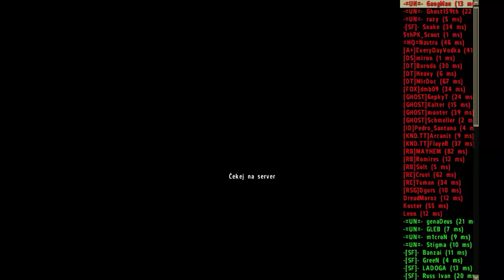ARMA 2 ACE | WOG | 18.04.2015 | Kubajs | Obrana klackova...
Časová osnova: 8:47 (medik) ; 22:50 (YOLO bouda) ; 31:15 (jak zničit BMP)
Cíl mise: V této misi jsme měli ubránit Pustu. Ale po obrovském útoku nepřítele to nakonec dopadlo tak že jsme bránili malou dřevěnou chalupu a okolní lesík poblíž Pusty :D
Jsme jeden z nejstarších a nejaktivnějších klanů co se týče ARMA her. V dnešní době hrajeme převážně ARMA 2 ACE, kde se účastníme velkých mezinárodních PvP her při účasti až 180 lidí v jedné, velké bitvě. Za použití veškeré dostupné techniky a zbraní dnešní doby.
Pokud si s námi chcete zahrát nebo se o nás dozvědět více informací, jděte na stránky
nebo rovnou zajděte na náš TeamSpeak:   TS.MORCLAN.CZ